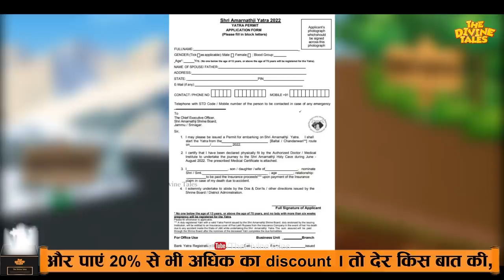अमरनाथ गुफा के ये रहस्य आपको कोई नहीं बताएगा, यात्रा में चलते हैं पता! | Mysteries of Amarnath Yatra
Video title : अमरनाथ गुफा के ये रहस्य आपको कोई नहीं बताएगा, यात्रा में चलते हैं पता! | Mysteries of Amarnath Yatra
Language : Hindi
Source : Folklore